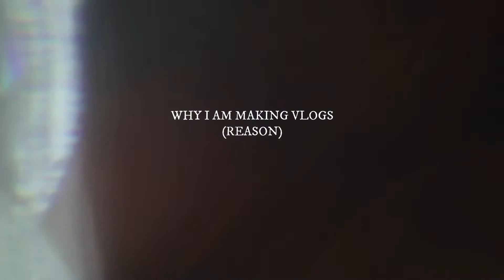WHY I AM MAKING VLOGS ?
Actually this question is roaming around my mind since couple of weeks to i decided to share some of the main points throught it.
hopefully you Guys enjoy it.